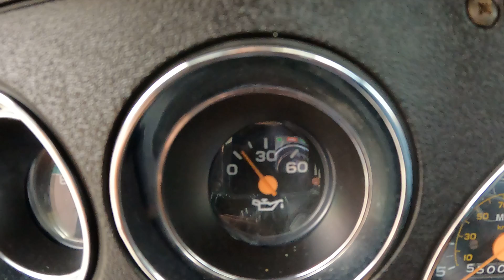1984 GMC SQUARE BODY C10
DALLASMOTORCLUB